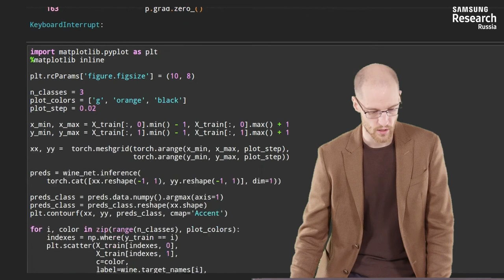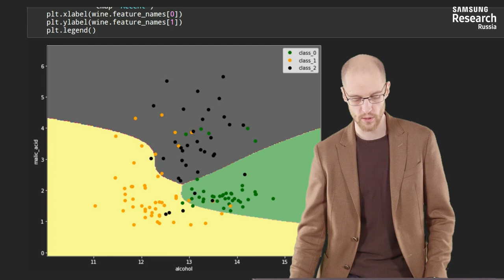Нейронные сети и компьютерное зрение - 79 урок. Классификация в PyTorch